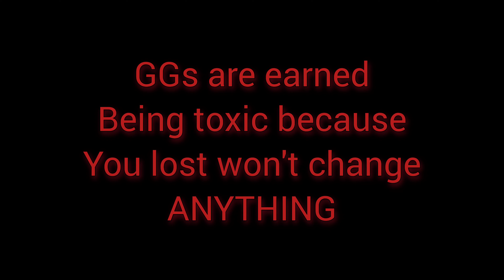Putting toxic RAID crew in their place in a 2v2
FEDX VS RAID . Did a 2v2 with a good friend of mine VS a toxic crew named RAID. This crew was not toxic at the beginning so we expected this to be a fun fight but at the end of it all the leader, RAIDXV,  became over dramatic and overly toxic due to the loss. Clean lobbies however stayed humbled and was even questioning why his friend was acting like a child. Id say GGs as usual but in my opinion GGs are earned. I will however say GGs to Clean Lobbies for staying humble and having fun with this fight and I'm sorry your friend took it to toxic heights it should have never reached.

Big shout out to my boi Hounds for allowing me to be apart of this 2v2.

ARTIST: Memphis Mayfire
SONG: Left for Dead